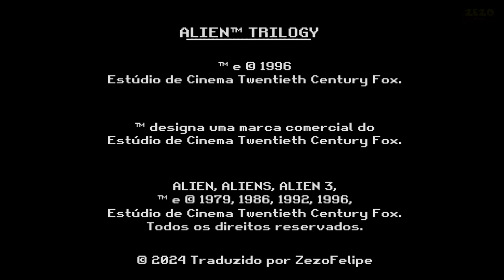ALIEN TRILOGY (PS1) - Cutscenes Legendadas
O jogo que lembra um pouco o Doom.
Feliz "dia do Alien".